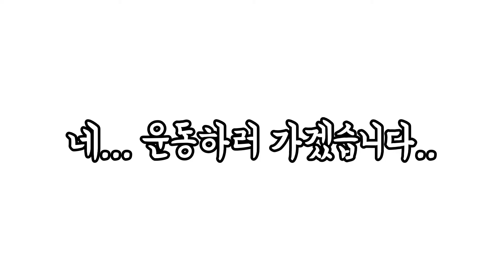[몬스타엑스/아이엠] (가만히 있는) 몬베베 뼈 때리는 임창균...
아..알겠어. 플랭크... 조지고 올게...